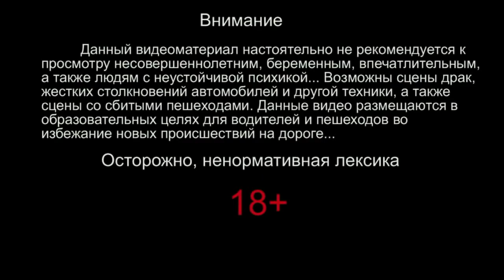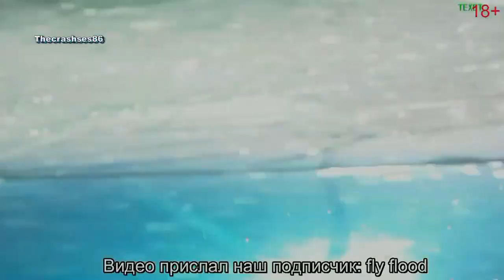Лучший сборник аварий и ДТП Декабрь 2013 год от Group YouTube Channel